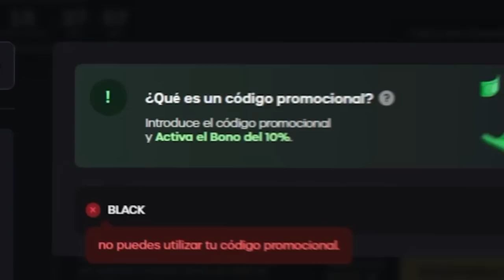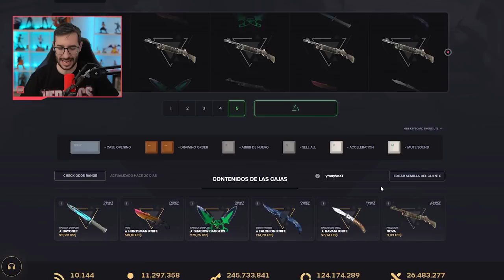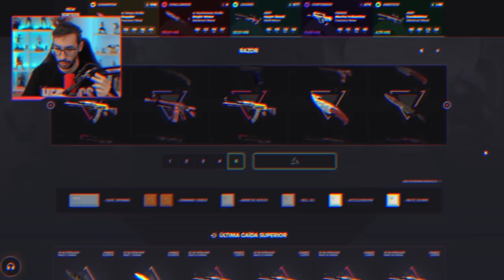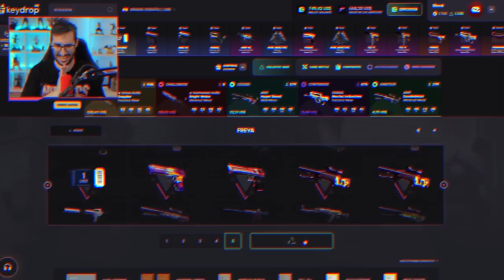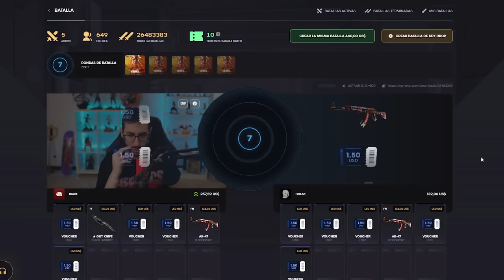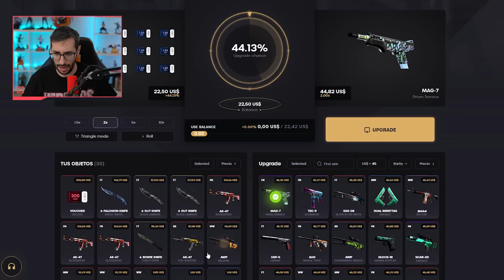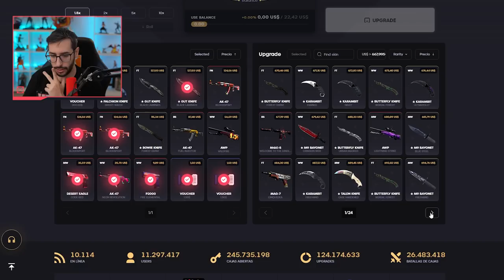¡CONSIGO EL KARAMBIT QUE TANTO ESTABA BUSCANDO!